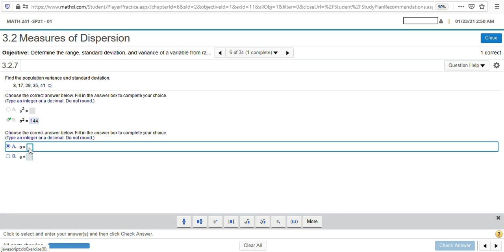Find the population variance and standard deviation.8​, 17​, 29​, 35​, 41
First 2 Questions of any homework without any charge (to prove that i can do your work )

Text now and Ace your course.